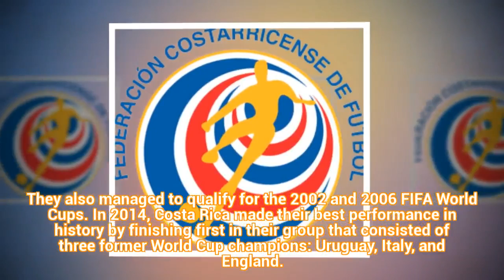Costa Rica national football team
Hello Guys. Welcome to my official Channel News Football
I´m a Football/Videos Editor
Mostly Players that I´m making are: Cristiano Ronaldo, Neymar Jr, Alexis Sanchez, Lionel Messi, other Skillful Players and the famous teams
My favorites players: Cristiano Ronaldo dos Santos Aveiro and Paul Labile Pogba, Alexis Sanchez, Lionel Mess
Thank